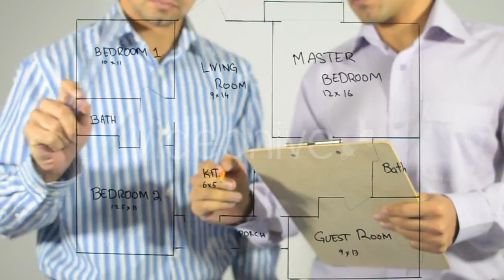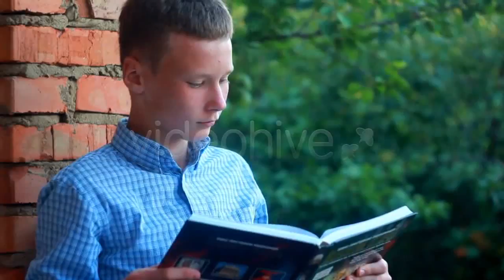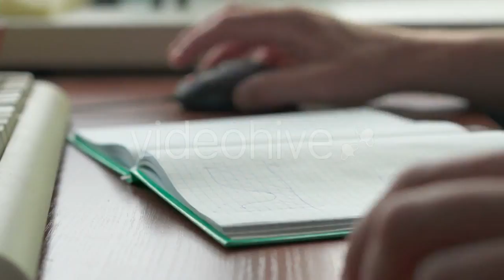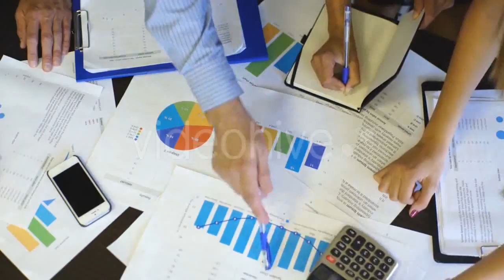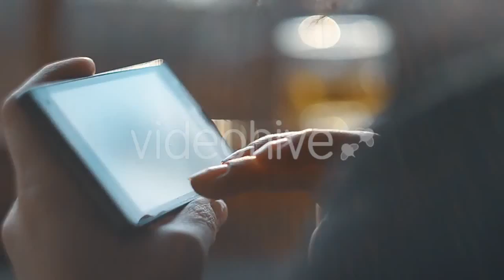Canyon Night Stars - (time-lapse) | Stock Footage Mega Pack +40 items